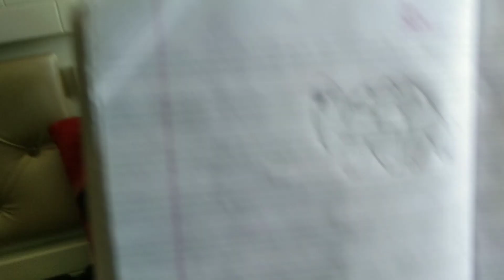Mummi ne Holi ke liye mala bnayi🎈❤️❤️|| Yummy yummy fruit 🍓🍑 custard 🍮|| enjoy very much 😊@Holi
Mummi ne Holi liye mala bnayi🎈🎈❤️❤️|| Yummy yummy fruit 🍓🍑 custard 🍮|| enjoy very much 😊@Holi

life​​​​​​​​​​​​​​​​​​​​​​​​​​​​ vlogs
exam
tension
moksha and Durvish shorts video
motivate child
mother love
father love
valentine's day
adventure camp
lakhneet​​​​​​​​​​​​​​​​​​​​​​​​​​​​ vlogs
school life
Family Function
Wedding
Love
baby entertainment
Bride
comedy videos
Family vlog
Lifestyle vlog
Vlog
Vlogs
durvish
moksha vlogs
carrom board
play time
Funny Vlog
Funny Vlogs
Study
Family
home
vlogs​​​​​​​​​​​​​​​​​​​​​​​​​​​​ moksha​​​​​​​​​​​​​​​​​​​​​​​​​​​​ and Durvish vlogs- moksha- daily vlogs - family vlogs - lifestyle vlogs
home vlogs
game challenge
Masti
party
shopping vlog
shopping haul
ram aayenge
johny johny yes papa
surprised by oxford
momos recipe
odd nation cartoons
total drama action
Adventure camp
zip line
zipline diy
ram bhajan
korean hairstyle
asian hairstyle
bottle flip
samosa recipe
how to earn money online
instagram reels
money magnet
law of attraction
money affirmations
family friendly
dauji maharaj ke darshan
dauji mandir
cake decorating
mosi
birthday party
birthday surprise
abu dhabi hindu temple
kisan andolan
farmers protest
delhi farmers protest
tripod
tripod stand 😁
Amazon
love
selfie
stick
remote
tripod stand
amazing picture
black colour
love
Unboxing
1st unboxing
unboxing tripod from jumia
best tripod
tripod review
travel tripod